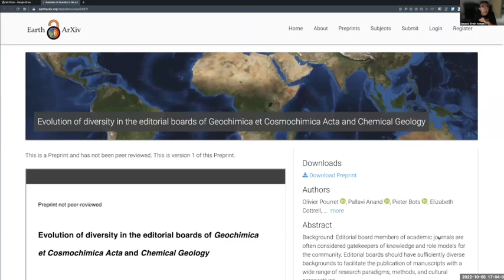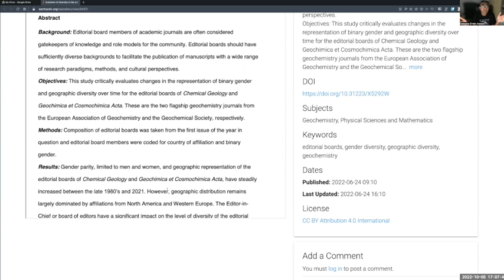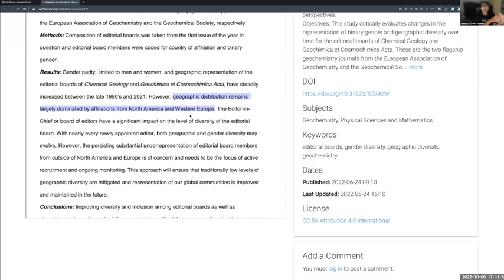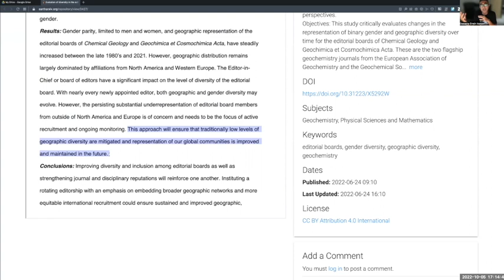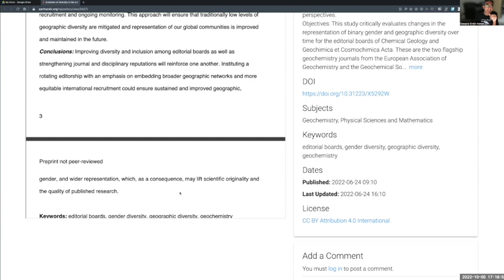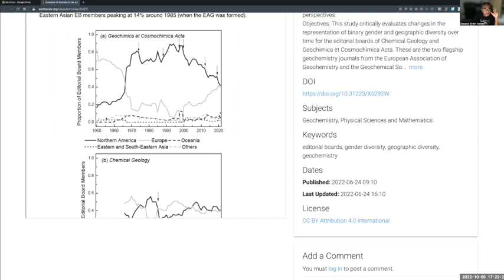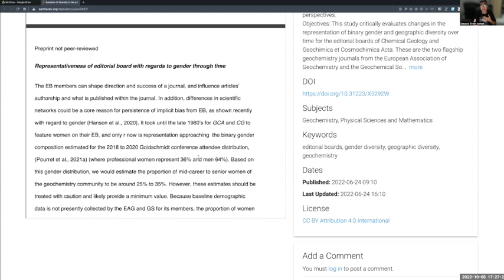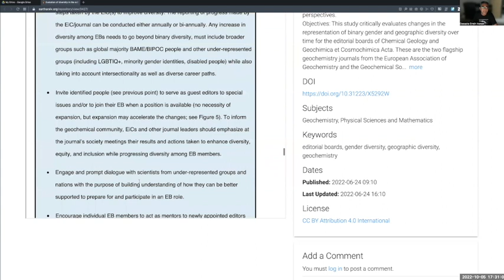Penjelasan makalah - Evolution of diversity in the editorial boards of GCA and CG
Penjelasan saya dalam bahasa Indonesia tentang makalah yang akan terbit, berjudul "Evolution of diversity in the editorial boards of Geochimica et Cosmochimica Acta and Chemical Geology".

Makalah segera terbit di jurnal European Science Editing. Versi preprint final dapat dibaca di sini